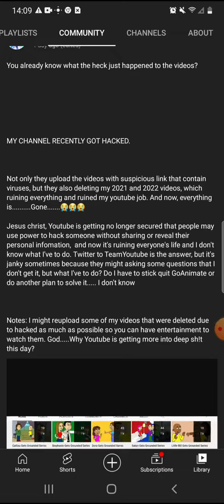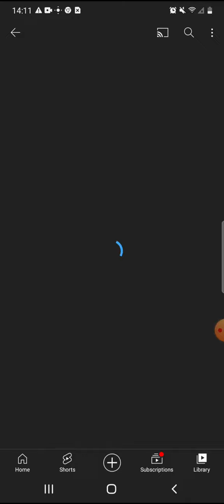Roku Kun The Vyonder Videos Are Back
I'm Now Happy